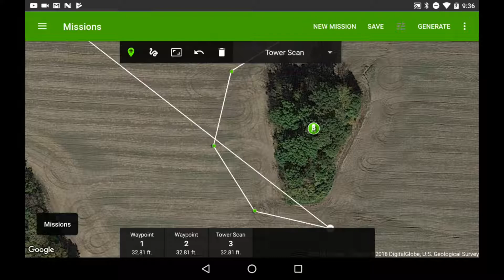Solex Mission Editor: Drag handles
Some of the more complicated waypoint items are kind of a pain to edit using the sliders and fields, if all you're trying to do is just line them up so the mission path is right. So there are some new drag handles in the Mission Editor that make this easier. Here's a quick sample of some of them.